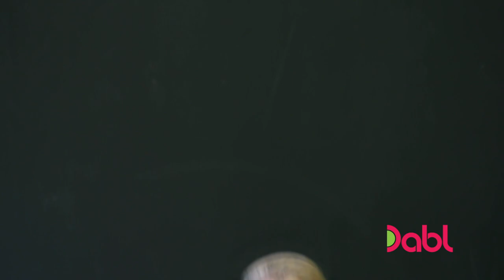5 Ways to Relieve Stress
We can all use a little bit of stress relief right now. Exercise, some sunlight - these things make a big difference, and will make you both healthier and happier! Get more great lifestyle tips like these on The Living Room, FREE on Dabl Network TV! for where to watch!